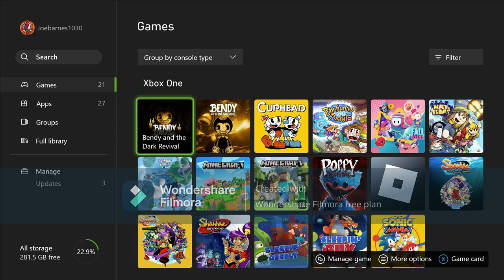I Play Bendy And The Dark Revival On Xbox One S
Credit To Joey Drew Studios & Everyone

Today, I Went To Play Bendy And The Dark Revival On My Xbox One S Before Online Play In New Horizons. This 2nd Bendy Game Is Very Freaky. Than I've Played The 1st Bendy Game I Used All The Time

Warning: This Game Contains Flashing Lights, Jumpscares Horror, Humor & Sounds. This Game Is Rated PG-13 (Parents Strongly Cautioned).